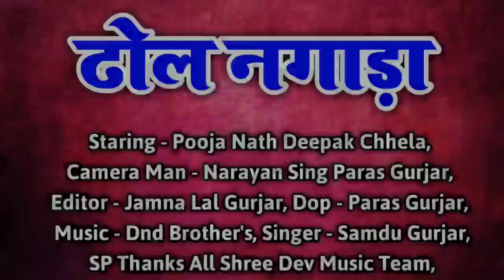ढोल नगाड़ा बाजया करे निंबाड़ा श्याम को मेलो भरे !! समदु गुर्जर पूजा नाथ का सुपरहिट न्यू वायरल सोंग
Song - Dhol Nangara Bajeriya

Singer - Samdu Gurjar

Artist - Puja Nath Dipak Chela

Dop - Narayan Singh Paras Gurjar

Producer - Paras Gurjar Sodas

Editing - Jamna Lal Gurjar

Copyright - Shree Dev Music Film